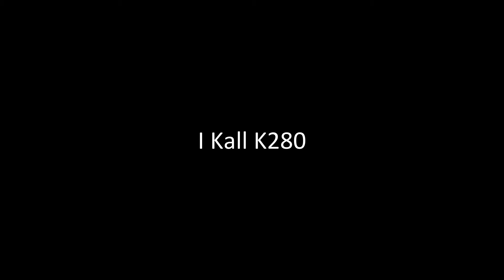Photos of the I Kall K280 | Not A Review!